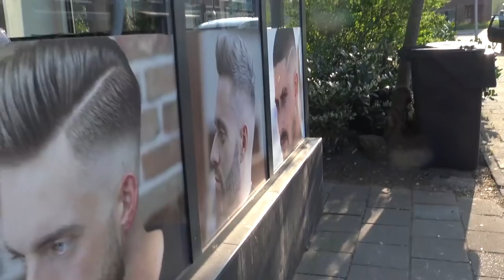WAT EEN REACTIE VAN BILAL OP DEZE GRUWELIJKE VERRASSING!!! VLOG #206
Bilal houdt enorm veel van verassingen!
Omdat Bilal zich lang goed heeft gedragen, gaan we zijn kamer verbouwen en daardoor heb ik iets leuks voor hem. Gedurende de video wordt het steeds leuker vooral omdat Bilal mee doet aan de ``Ramadan`` zorgt diot voor hilarische momenten.
En we sluiten de video af met een prachtige verrassing wat hij totaal niet had verwacht. Als je geen kippenvel krijgt na de reactie van Bilal te zien, dan...